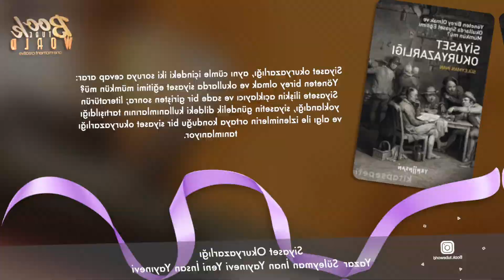Siyaset Okuryazarlığı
Siyaset okuryazarlığı, aynı cümle içindeki iki soruya cevap arar: Yöneten birey olmak ve okullarda siyaset eğitimi mümkün mü? Siyasete ilişkin açıklayıcı ve sade bir girişten sonra; literatürün yoklandığı, siyasetin gündelik dildeki kullanımlarının tartışıldığı ve algı ile izlenimlerin ortaya konduğu bir siyaset okuryazarlığı tanımlanıyor.

Siyaset okuryazarlığın başlıca becerileri olarak sunulan siyasi biliş, yönetime katılım, kamusal tartışmalara girme ve dünya sorunlarına duyarlılık geliştirme açıklanıyor. Yazar tutkuyla, her bireyin siyasi sürece dahil olarak kendi hayatlarındaki kayıtsızlığa karşı bir duyarlılık geliştirme çağrısında bulunuyor. Dahası, siyaset eğitiminin korkmadan okullara taşınarak bunun eğitim basamaklarında nasıl başlayabileceğini/olabileceğini, kısacası siyasetin pedagojisini tartışıyor.